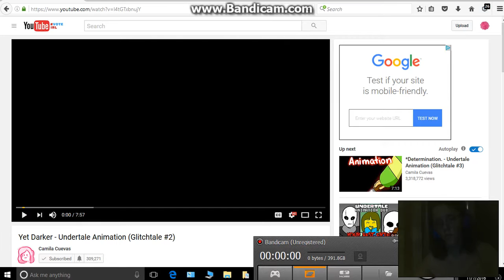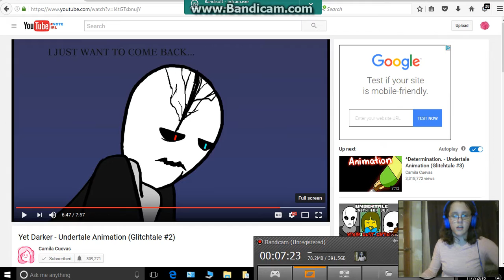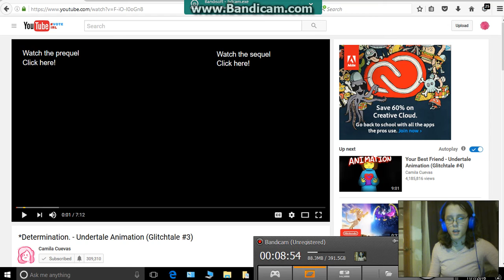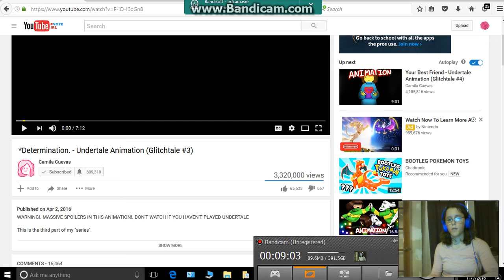RoseCrystal reacts to Dark, Darker, Yet Darker Undertale Animation by Camila Cuevas!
Hey guys this is my reaction to Yet Darker by Camila Cuevas!